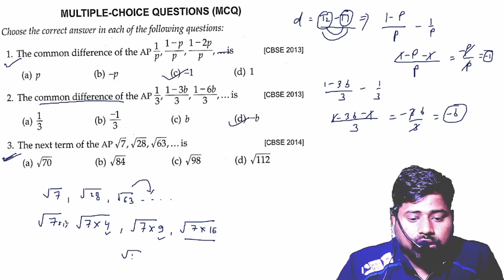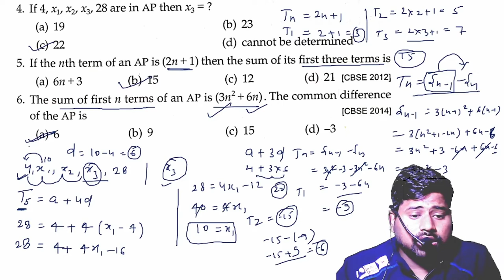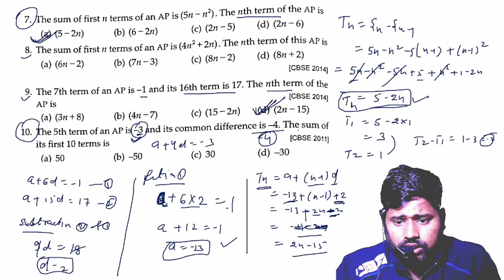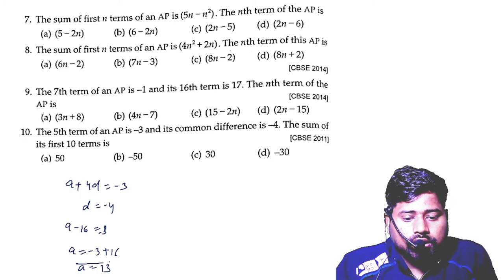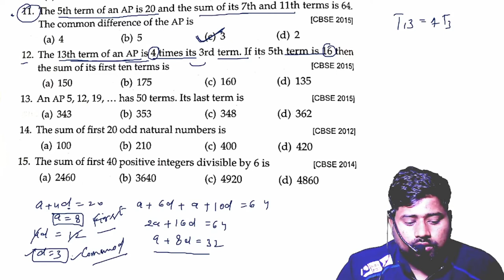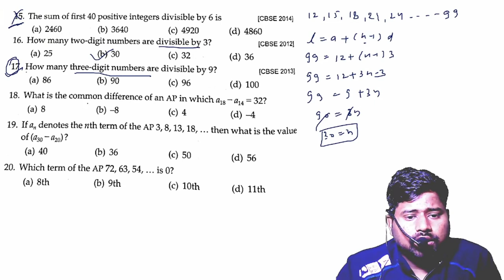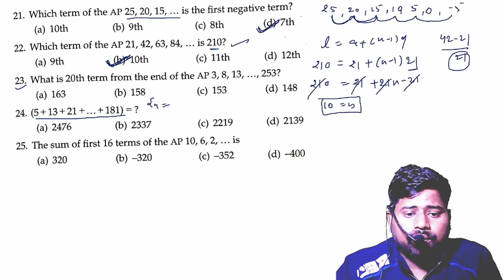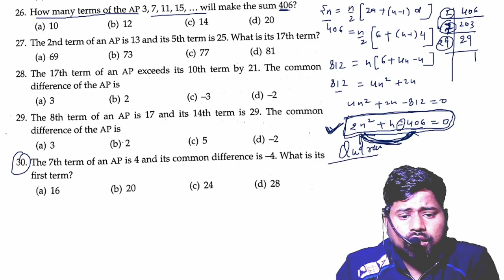AIRTHEMATIC PROGRESSION TOP 30 QUESTIONS TERM 2 EXAM समांतर श्रेणी BY SULTAN_KHAN_SIR